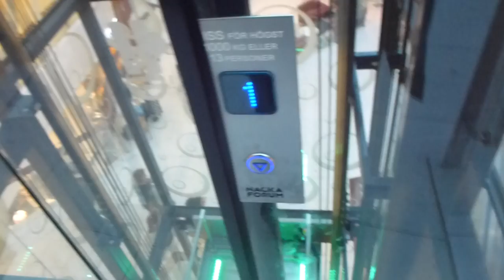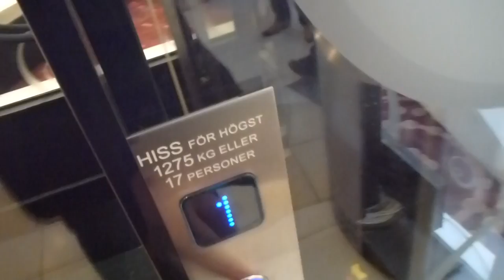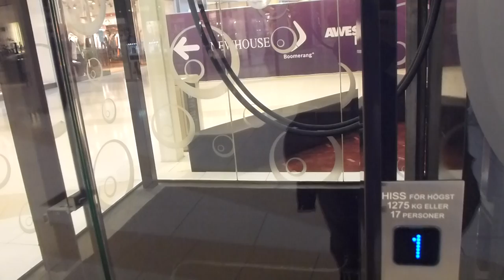2008 ITK MRL Traction glass elevator @ Nacka Forum